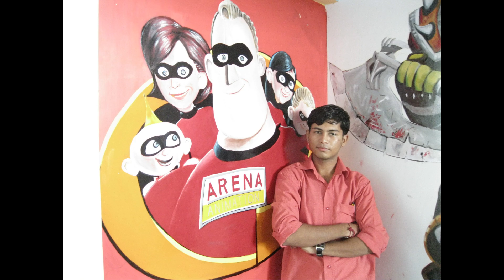Wall painting work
Any art, painting, wall painting, sketching,
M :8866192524